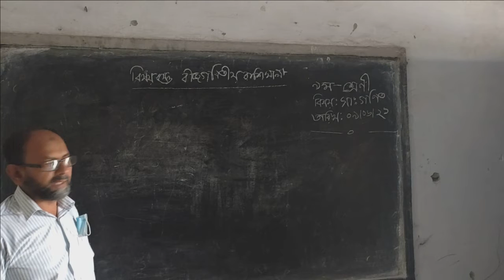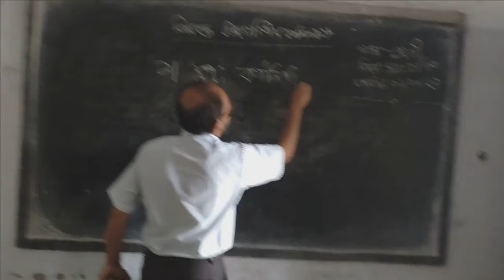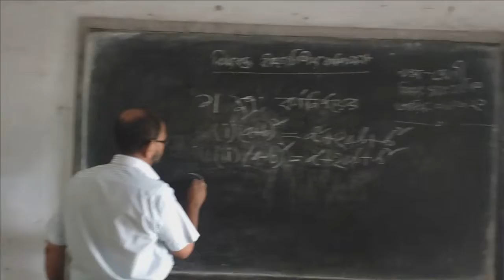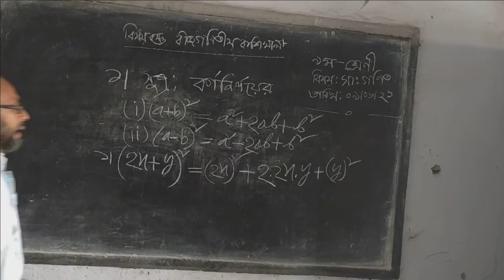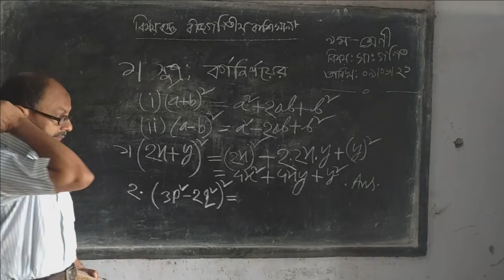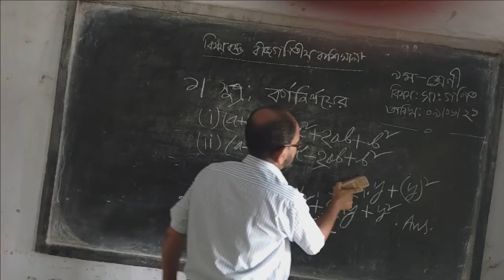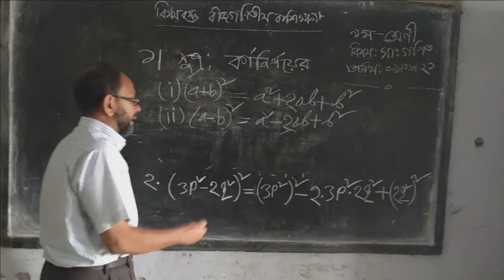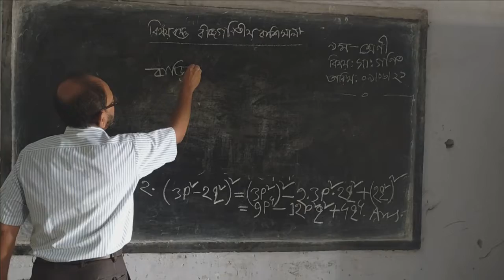Class Nine, Math, Chapter 3